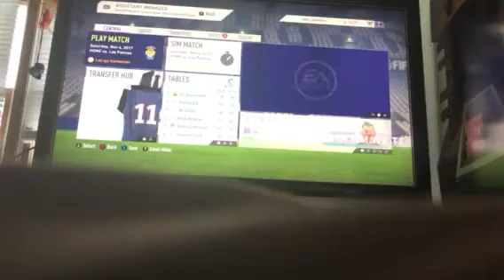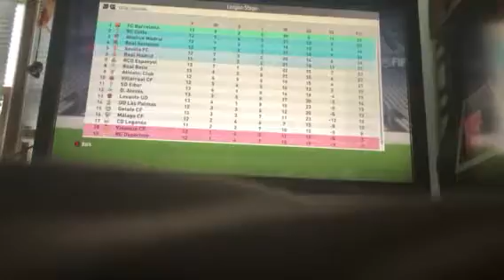FIFA 18 Real Madrid Career Mode #5